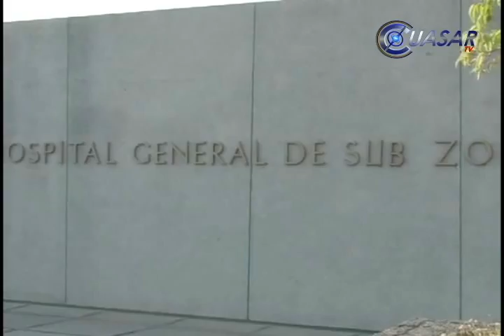Noticiero 17 Diciembre 2010 CuasarTV Noticias WEB Michoacán